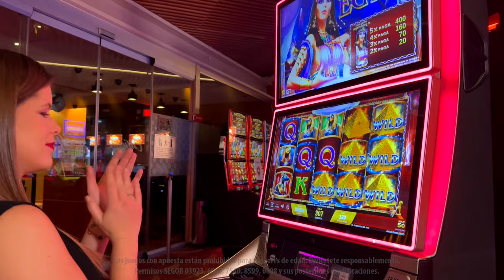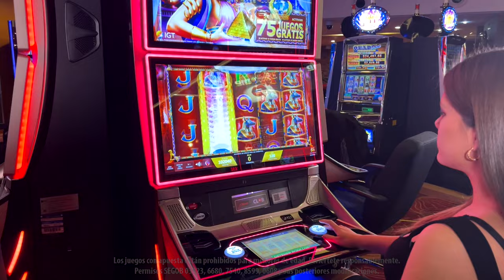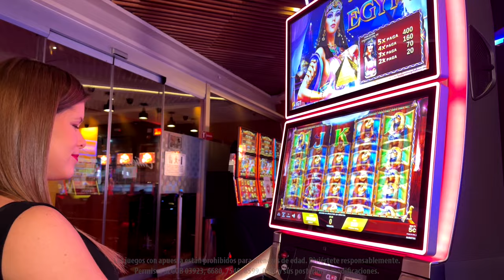Una bella gobernante te guiará a la diversión en MISTRESS OF EGYPT de IGT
Multiplica tus ganancias con sus rondas de giros gratis y con la oferta de Cleopatra, la protagonista de  MISTRESS OF EGYPT, quien puede pagar hasta 200 veces la apuesta inicial. Disfruta de este juego en tu Caliente Casino favorito.